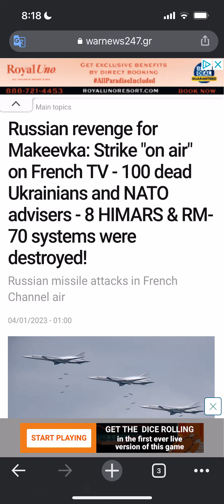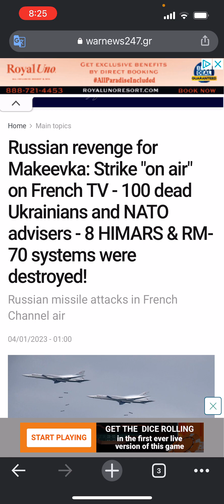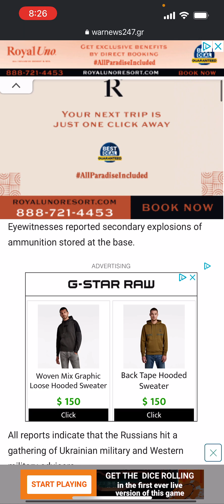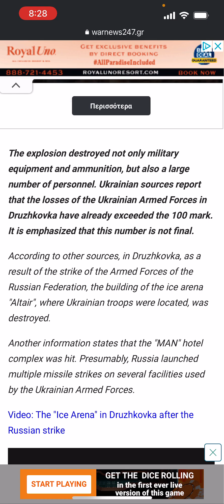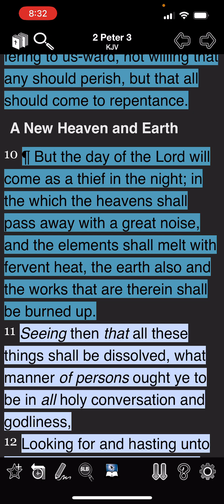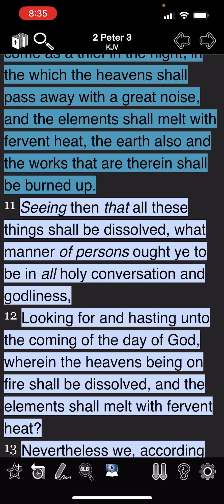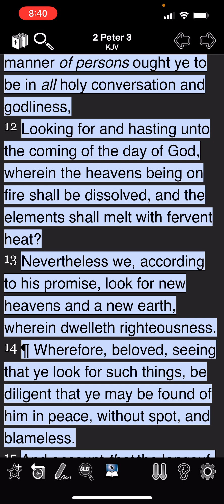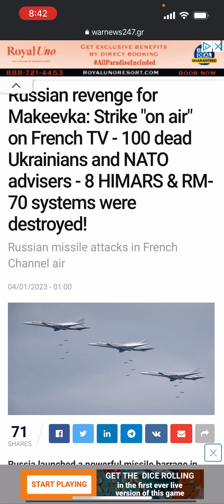Russia has Responded; CIA & MI6 agents among the casualties; Seek ye the LORD while he may be found.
2 Peter 3:10-13 (KJV) 10 But the day of the Lord will come as a thief in the night; in the which the heavens shall pass away with a great noise, and the elements shall melt with fervent heat, the earth also and the works that are therein shall be burned up. 11 [Seeing] then [that] all these things shall be dissolved, what manner [of persons] ought ye to be in [all] holy conversation and godliness, 12 Looking for and hasting unto the coming of the day of God, wherein the heavens being on fire shall be dissolved, and the elements shall melt with fervent heat? 13 Nevertheless we, according to his promise, look for new heavens and a new earth, wherein dwelleth righteousness.